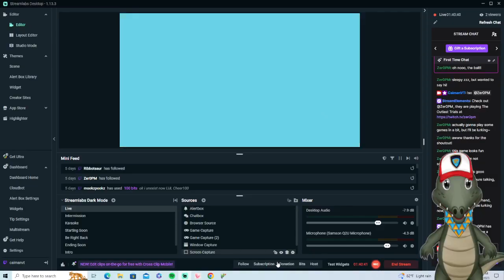These Hands Are Rated E For Everyone -- Glover (1)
Originally streamed on Twitch on July 29, 2023.

I claim no ownership of any potentially copyrighted material. Original resources such as my model, banners, logo, intro, outro, and overlays belong to myself and artist HaleyNoelle19 at Twitter.com) -- Watch live